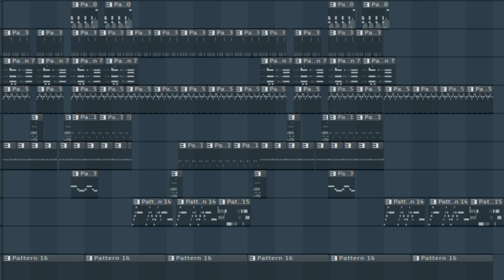25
This is my first song made with a Midi keyboard which I got today, its not that great but  you never get better if you dont try.